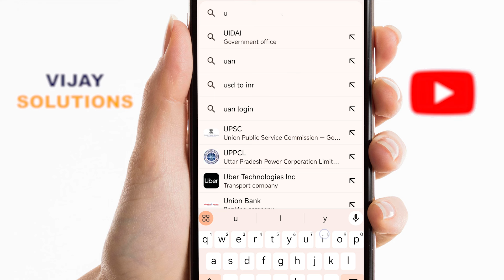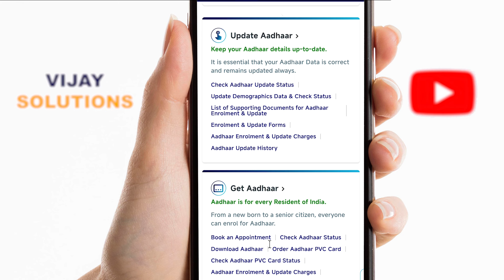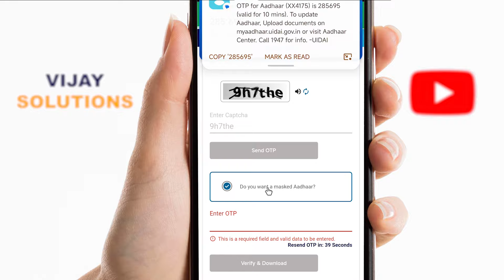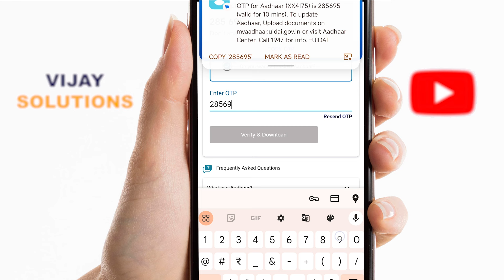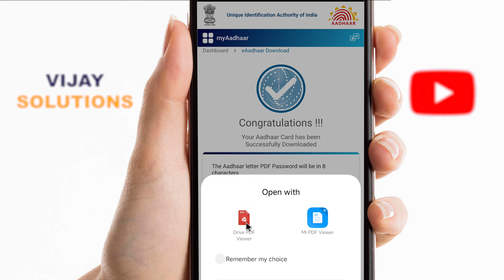Aadhar card download kaise karen mobile se 2025 | how to download Aadhar card online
aadhar card download | aadhar card kaise download karen

aadhar card,how to aadhar card download

how to download aadhar card online in telugu

how to download aadhar card online in tamil